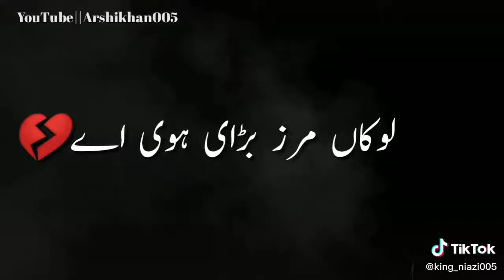Sigrat lae hoe ay